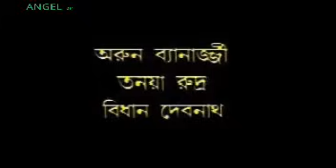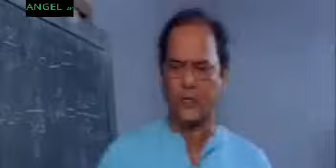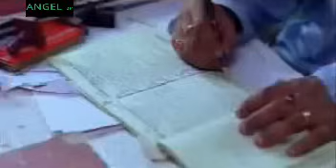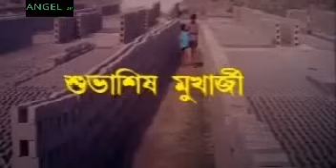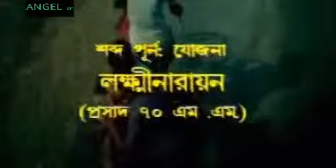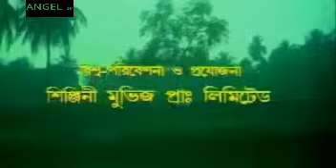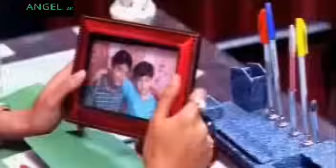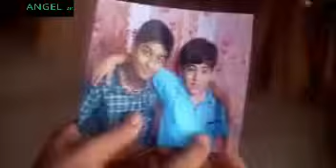কলকাতা বাংলা ফুল মুভি - শর্ত - প্রসেনজিত ও রচনা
Kolkata Bangla Movie Shortho By Prosenjet, Rochona Benaarjee